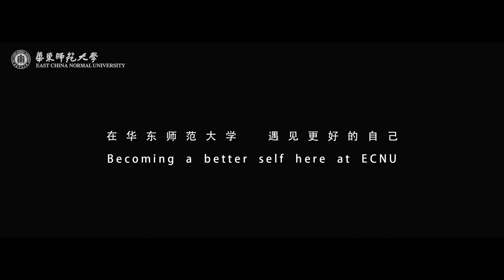East China Normal University | ECNU | Part-2 | Shanghai, China | Campus View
East China Normal University (ECNU) is recognized as one of Shanghai’s top public research universities under the patronage of the Ministry of Education of China and jointly established by the Ministry of Education and Shanghai Municipal People's Government. It was formed on October 16, 1951 with the merger of other two universities. In 1959, ECNU was officially declared as one of the first of the 16 national universities leading in China’s higher education. In 2006, the Ministry of Education of China and Shanghai government signed a partnership to co-sponsor the development of the university, which qualified ECNU as a member of the national “Project 985”. In 2017, ECNU strived in the national list of planned world-class universities for its notable achievements over the past years. ECNU has firmly upheld its vision of “Creativity, Character, Community” all the while adhering to the university motto of“Seek Truth, Foster Originality, and Live up to the Name of a Teacher”, and carried out its rigorous action plans - “Education Plus”, “Ecology Plus”, “Health Plus”, “Intelligence Plus” and “Internationalization Plus” - for ranking on the list of world-class universities.